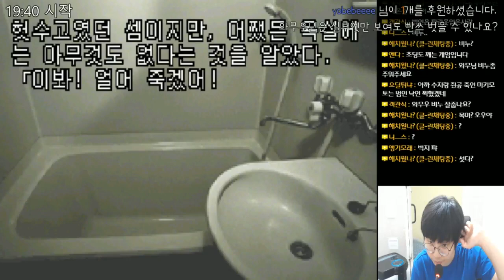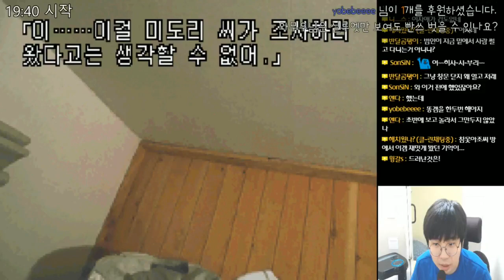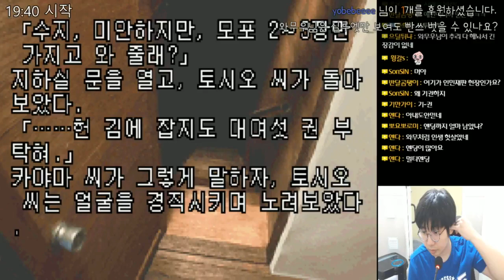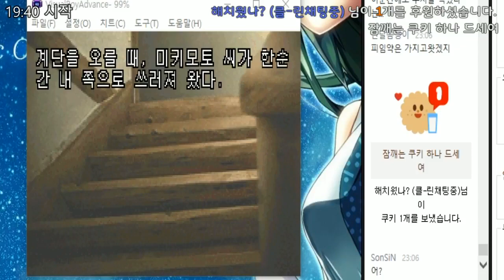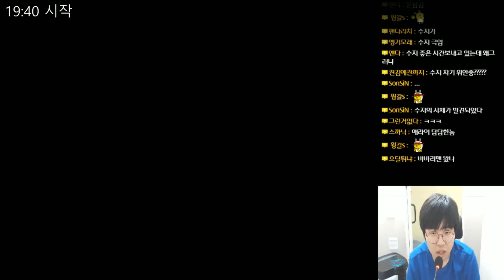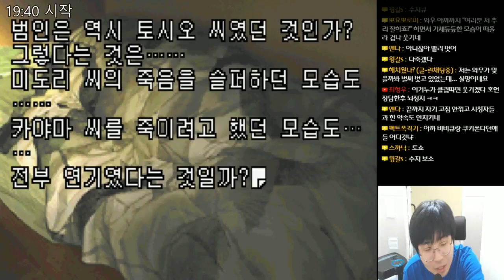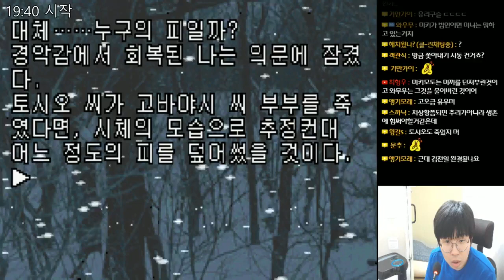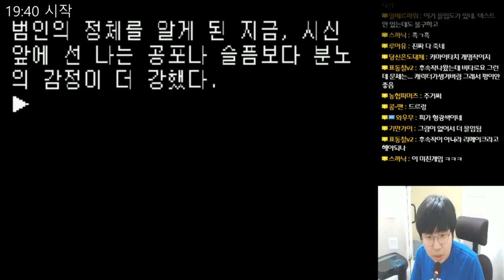카마이타치의 밤 (かまいたちの夜) - 전율과 공포의 세계로 초대합니다 - 4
카마이타치의 밤 (かまいたちの夜)